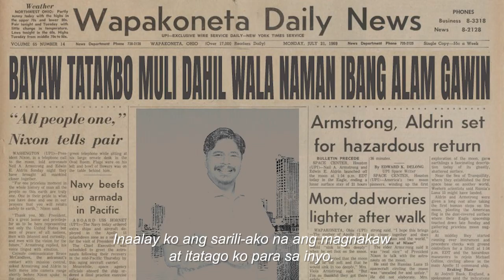Giyang na giyang maglingkod 😬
BAYAW Bagong Alyansang Ayaw Sa Walang Hiya
Sumapi sa BAYAG BAyaw Youth Action Group